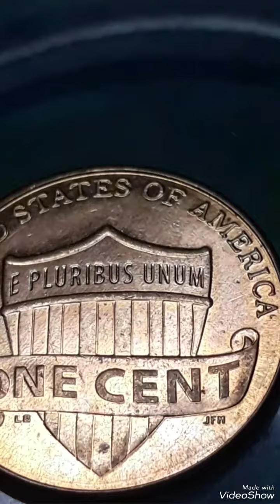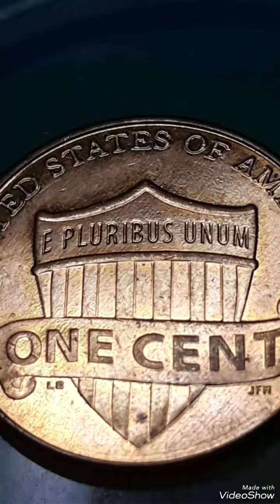$11,000.00 Do you have 2014 lincoln pennies Mint Error Found in pocket change To look For !!